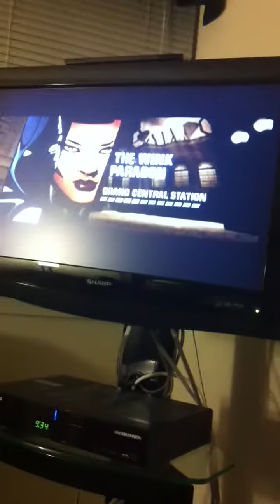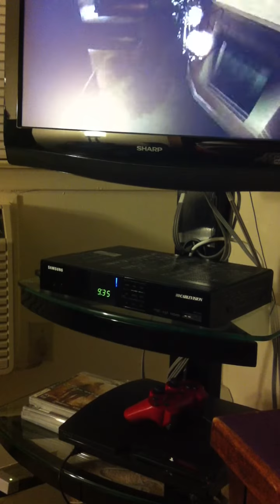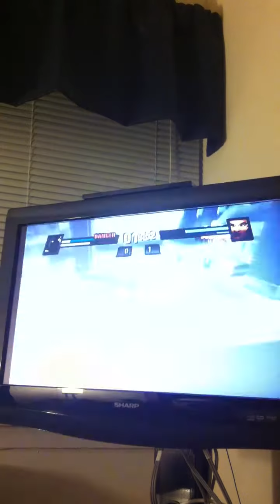final marvel nemesis tournament: imperfects only qualify round paragon vs the wink